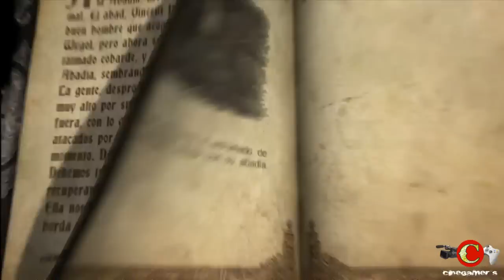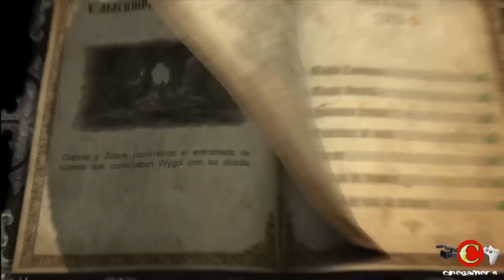Castlevania: Lords of Shadow | Episodio 5-3 | "Catacumbas de la abadía" en Modo Paladín 110%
Seguimos nuestro camino ahora a lado de Zobek y llegamos a un lugar, donde nos enfrentamos ha nuevos enemigos...

*Reto del Nivel:
Termina el nivel sin dejar que Zobek caiga en combate una sola vez

*Localización de Items:

-Gema Verde (Vida) 5:45
-Gema Azul (Magia Luminosa) 11:04

*Relatos de los Caballeros Caídos:

- en el min 10:25
- en el min 10:40
- en el min 11:45

Castlevania: Lords of Shadow Walkthrough son los vídeos del juego en Modo Paladín de un juego terminado en el modo de caballero (dificultad difícil) que se ha hecho sin tener que comprar las actualizaciones o la adquisición de prácticamente ningún artículo, salvo, por supuesto, lo que el juego nos da como avanzamos en la historia. Esta guía solo se hizo para ayudar a la comunidad que habla español.

Los derechos de Castlevania: Lords of Shadow

IMPORTANTE: Si quieres desbloquear el 110% del juego será imposible hasta que lo termines una vez en cualquier dificultad para que te desbloquen el modo Paladin; y aunque puedes tomar todos los ítems en cualquier dificultad también será casi imposible hasta que termines el capitulo 8.